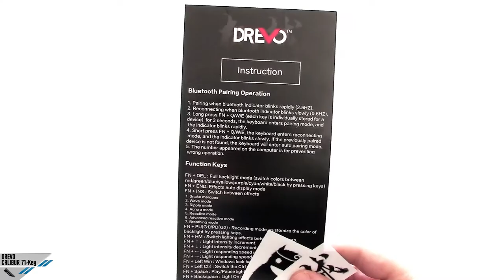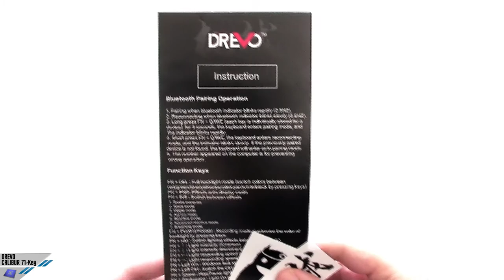[Unboxing ITA] Drevo Calibur 71-Key